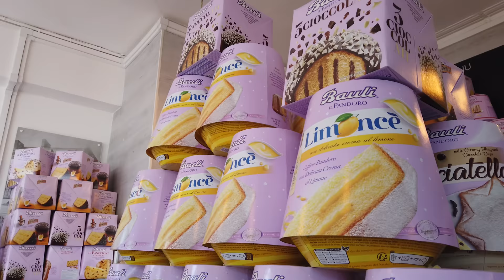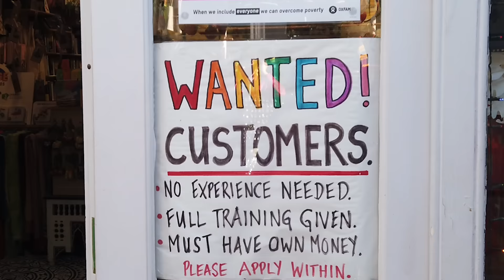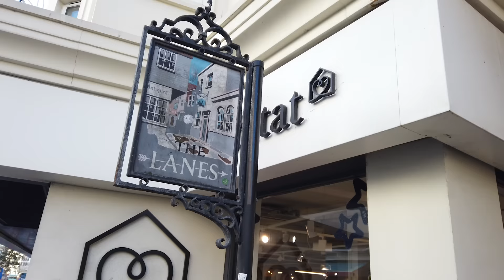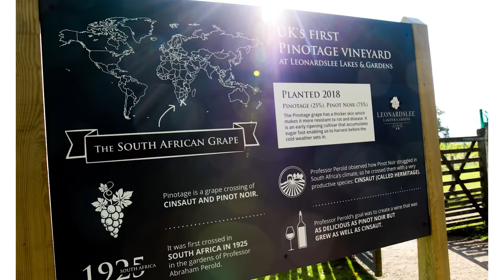Perché sono andato a VIVERE IN UK a Brighton?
Per la prima volta dopo 10 anni che vivo qui...ti faccio vedere la mia città ;)